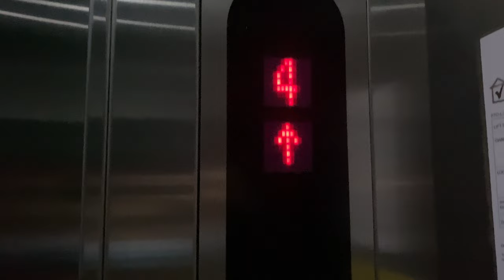TOSHIBA SPACEL-III MRL @ TEMASEK POLYTECHNIC (LIFTS 60, 61 & 62)